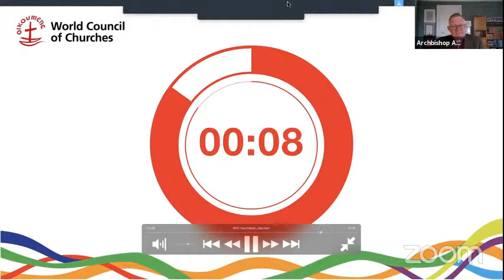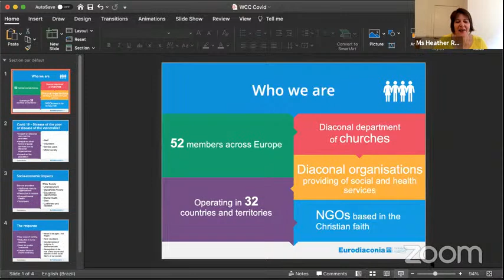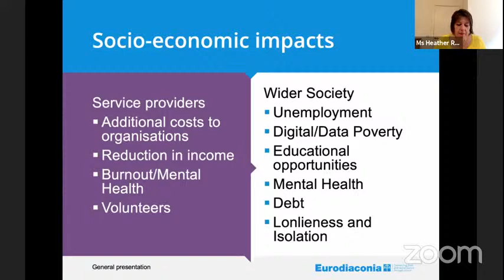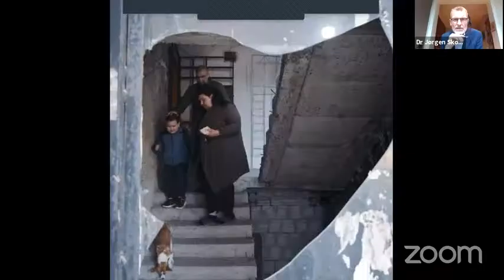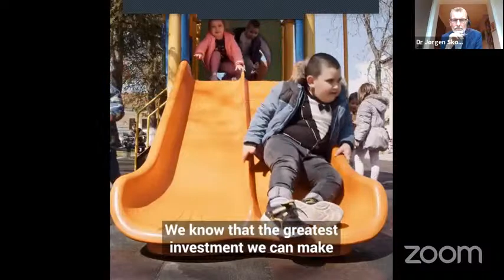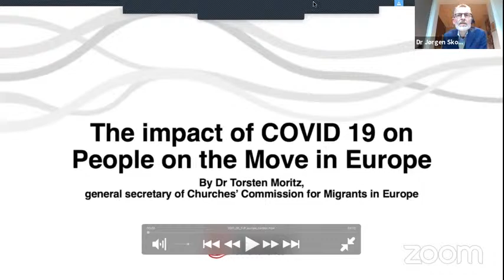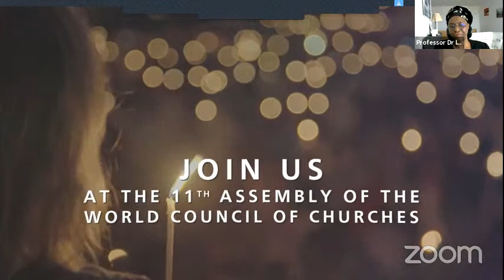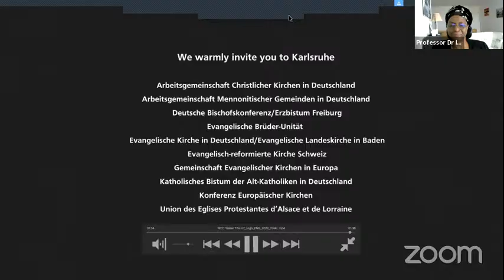Challenges faced by European churches and society during the pandemic. Where does this lead us?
A World Council of Churches and Conference of European Churches online regional consultation on the Pilgrimage of Justice and Peace in the context of the COVID-19 pandemic.